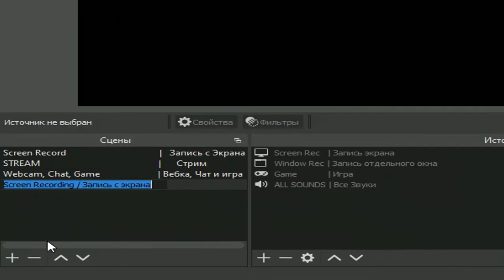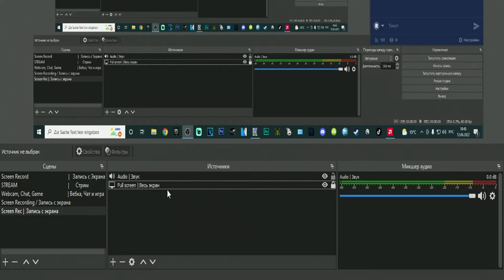Запись с экрана? ЛЕГКО! Бесплатно и в 2022 OBS STUDIO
Languages / Язык: 🇺🇸  🇷🇺

💝💝💝Support the author💝💝💝 I will be very grateful :)

00:00 -
00:00 -
0:00 -